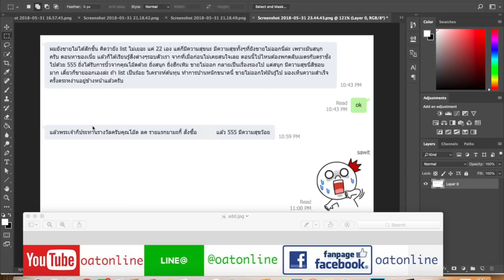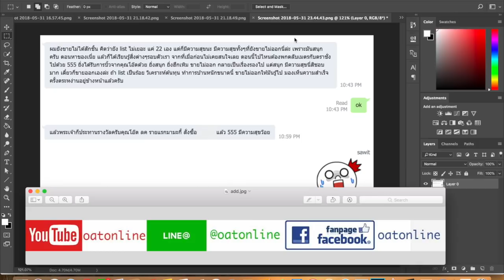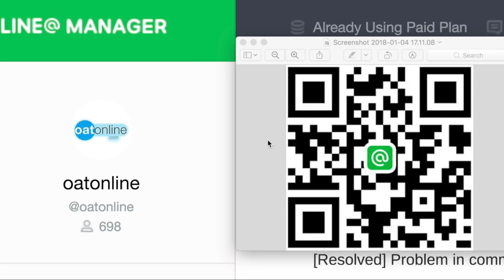มันคือเรื่องมหัศจรรย์ พร้อมย้ำแนวคิดขายของออนไลน์ จ้า ยามดึก